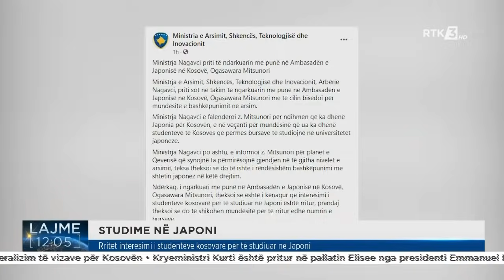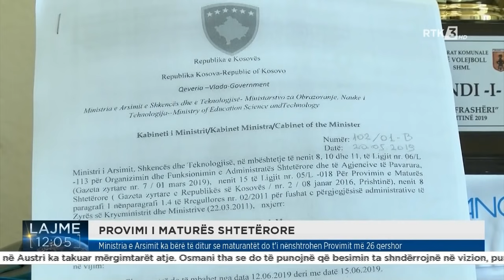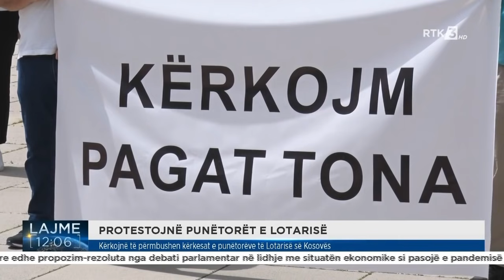RTK3 LAJME 12:00 24.06.2021